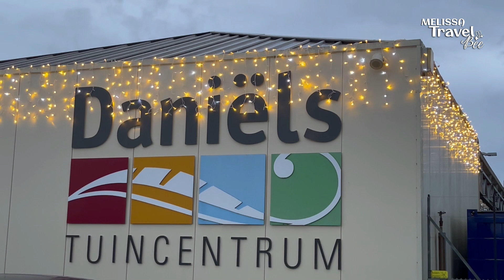Beautiful Christmas Decorations at Garden Center Daniëls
HO HO HO everyone!
Welcome to this new CHRISTMASSY video. It's December, which means that the most beautiful time of the year has officially started!
With this video, I want you to start feeling festive, because the holidays are right around the corner.
To do so, I visited one of my favorite Garden Centers in The Netherlands, namely Daniëls. Every year, they decorate the halls beautifully and in a way that there's always something for everyone's taste.
And when you like something you see, it's even possible to buy it and bring home with you.
Enjoy and get festive!